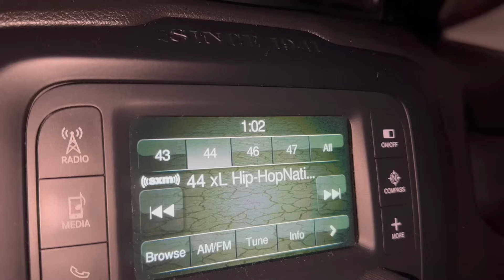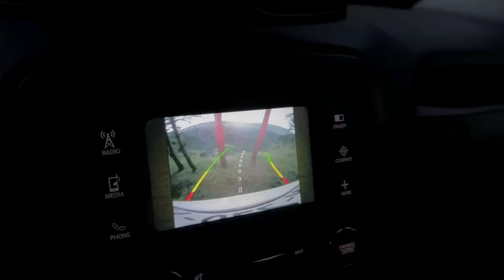24 საათიანი თევზაობა და ლაშქრობა კანიონზე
თევზაობა და 2 დღიანი ლაშქრობა ჩემი ჯიპით, წალკაში ზუსტად კანიონის კიდეზე.
ჩემი მეგზური ამ ვიდეოში იქნება ჩემი ძმა და მეგობარი მიხეილი @Discover_Man
ამ 2 დღის მანძილზე მოგვიწევს რთულ ამინდს გავართვათ თავი, მაგრადაც ვითევზავოთ და დავტკბეთ ამ საოცარი ბუნებით. ეს არის ჩემი პირველი ვიზიტი წალკაში, სიმართლე გითხრათ ძალიან მომეწონა და კმაყოფილი წამოვედი.